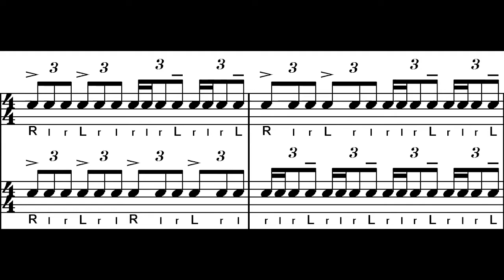Triplet Accent Herta V4 Pro